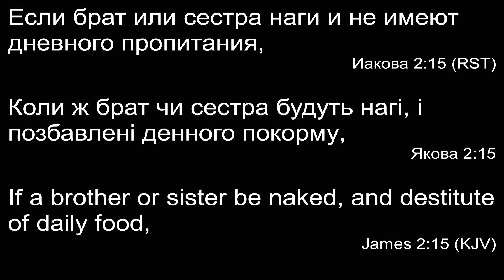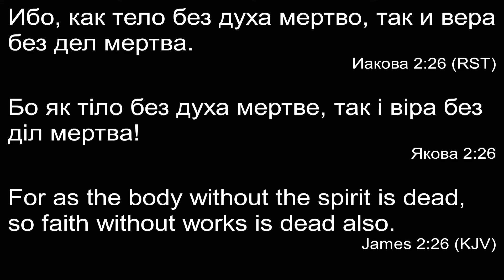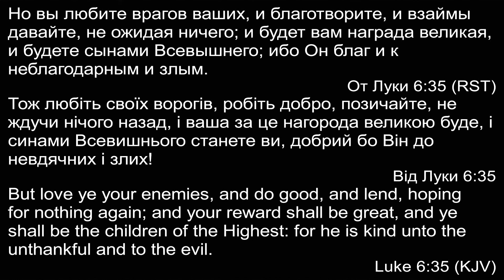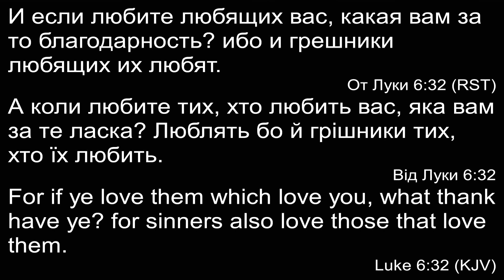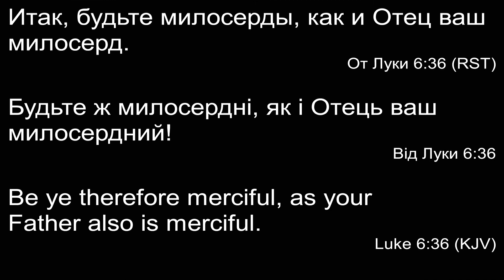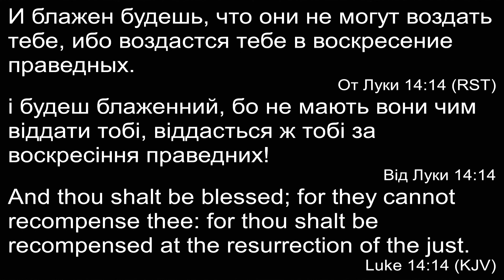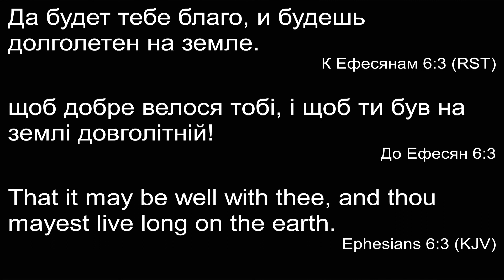Andrey Heichenko Sermon "Живая Вера"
5/10/2015 - Andrey Heichenko  says a very powerful sermon called "Живая Вера"